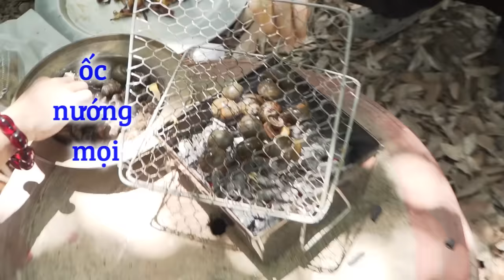Vua Hài Đất Bắc Xuân Hinh Chèo Thuyền Bắt ốc Vồ Nhái Tự Tay Làm Món Lạ Ăn Cực Ngon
Bản quyền thuộc về Nghệ sĩ Bùi Xuân Hinh